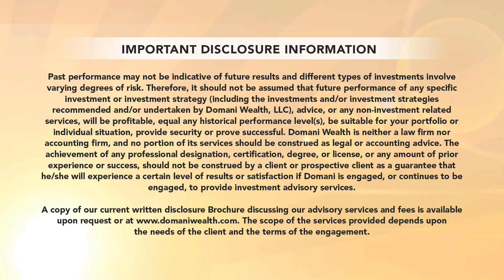What is a Fiduiciary and Why Does it Matter? Ken Eshleman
We take our fiduciary responsibility very seriously at Domani Wealth. But what does it mean, and how do we apply it to our client service?
Please see Important Disclosure Information at the end of this video.